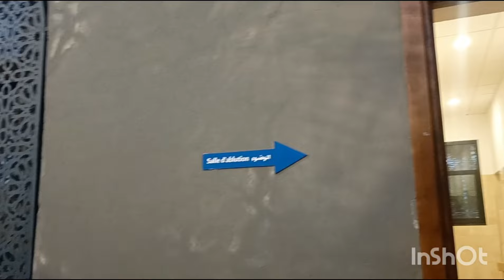اول ظهور لامي ✅ رحلتي في المغرب